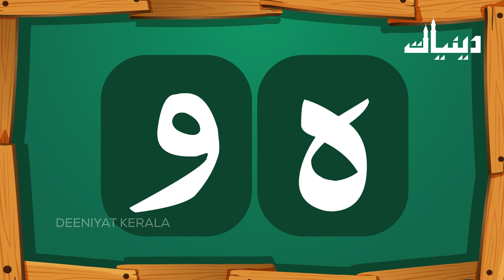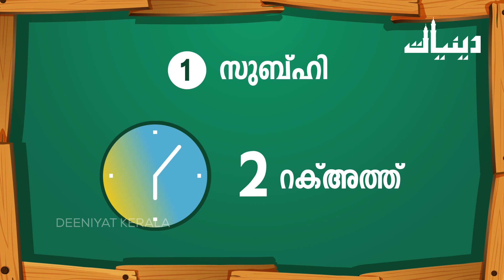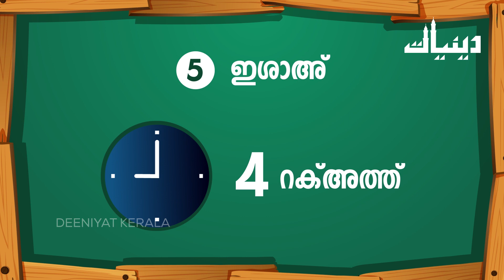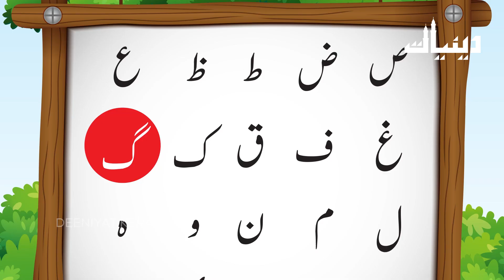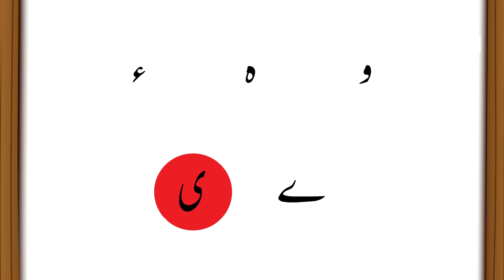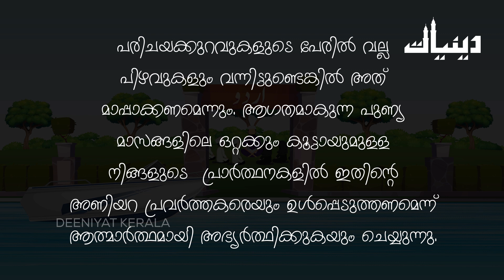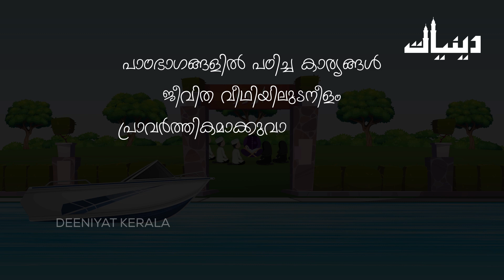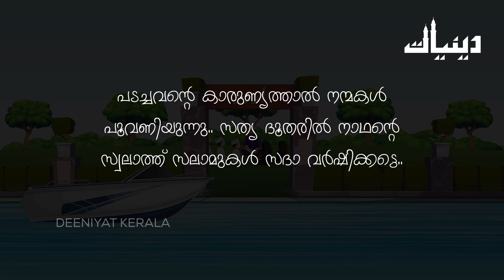അറിവിൻ തേൻമഴ | Deeniyat Nursery - 02 | Video - Vol - 5